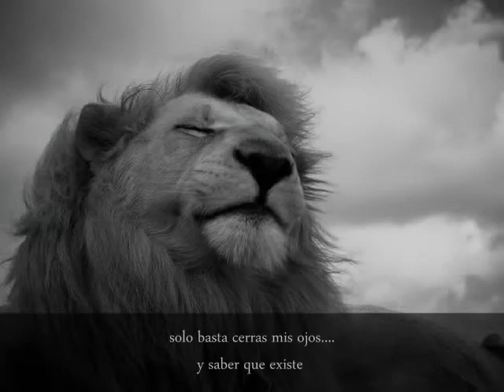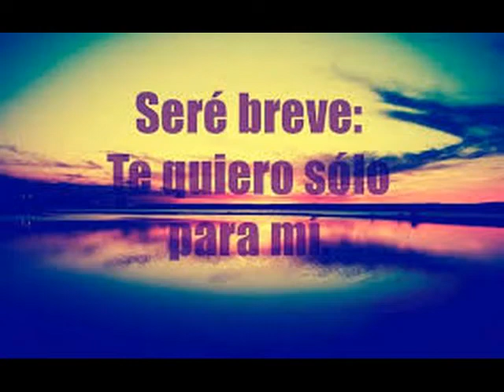donna te quiero asi